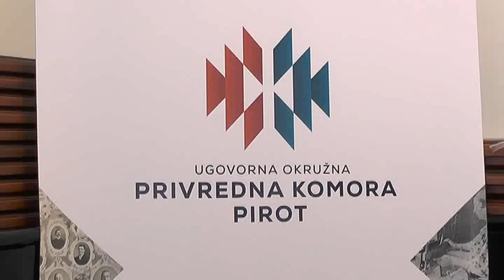PRIVREDNI SAVET GRADA PIROTA 25092018 mpeg4